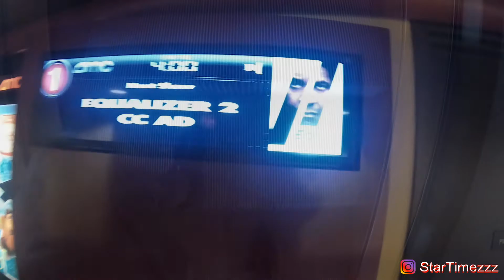THE EQUALIZER 2 MOVIE REVIEW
Here is a video of our review to the new movie the equalizer 2 which just released today, hope you enjoy our review and go see it when you can. road to 1000 subscribers.